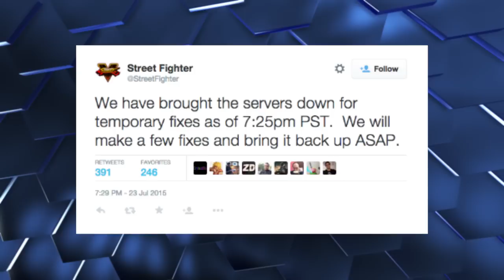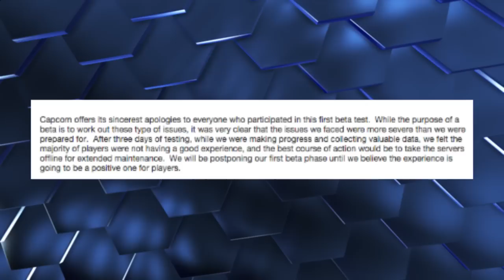Street Fighter V Beta Fail - The Know